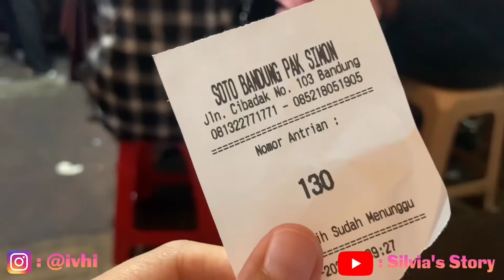JAGOAN KULINER CIBADAK - SOTO BANDUNG PAK SIMON & PISANG PAPADAY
Jl. Cibadak No.50-155, Cibadak, Kec. Astanaanyar, Kota Bandung, Jawa Barat 40241

Lokasinya sepanjang jalan cibadak ini memang terkenal dengan kulinernya kalo mau dateng ke tempat Soto dan pisang ini bersebelahan cari ajah lapak yang paling rame

Soto bandung pak simon mereka buka dari jam 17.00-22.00 setiap hari kecuali hari kamis mereka libur. Porsinya lumayan banyak, rasanya enak, tapi harus sabar ya karena disini aturannya harus antri dan kawasan ini susah cari tempat parkir,

Pisang papaday nya juga mantap ga pelit topping terutama toping kejunya, pisangnya digoreng sampe bercaramel, porsi banyak wajarlah Rp. 22.000 buat jajan pisang doang bisa makan rame-rame

 JUGA AKUN INSTAGRAM AKU @ivhi